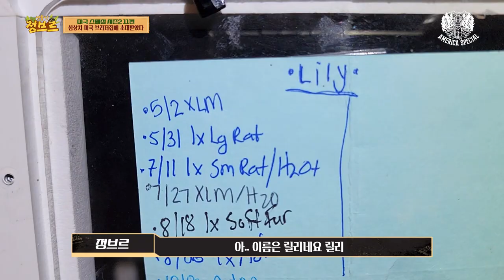※놀람주의※미국 부부 가정집에 방문했는데..보시면 압니다..ㄷㄷ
와 ㅋㅋㅋㅋ 한국에서 방문컨텐츠 많이 해봤지만 방의 분위기부터 통에서 나오는 생물들 볼때마다 움찔하고 놀라네요..